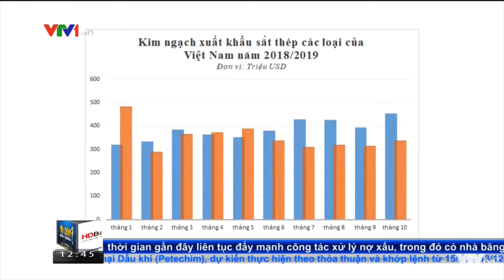Bản tin hàng hóa ngày 15/11: Nhóm hàng kim loại biến động trái chiều phiên hôm qua